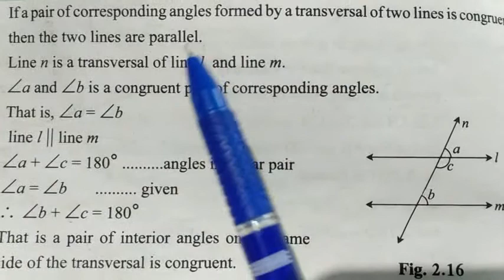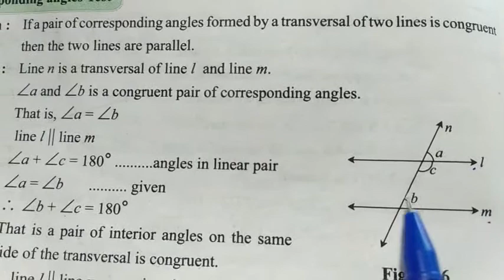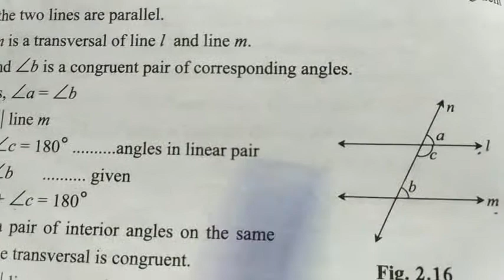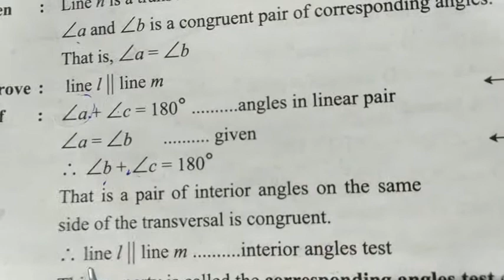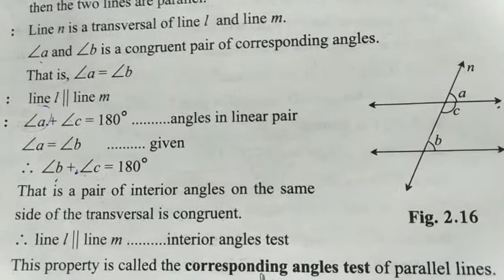Corresponding angles test Proof Std 9th Maths 2 Parallel Lines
Today we are going to start class 9th Maths 2 chapter no.2 Parallel Lines and our topic is Corresponding angle test proof for parallel lines .